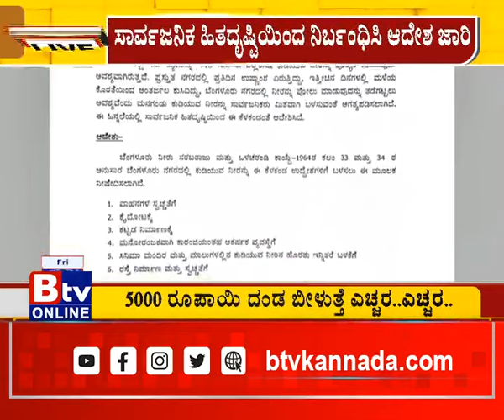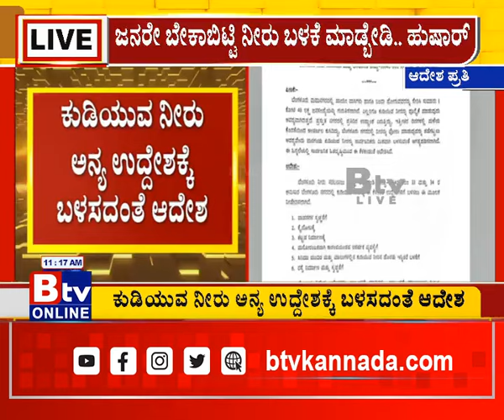ಜನರೇ ಬೇಕಾಬಿಟ್ಟಿ ನೀರು ಬಳಕೆ ಮಾಡ್ಬೇಡಿ.. ಹುಷಾರ್.. ಬೇಸಿಗೆಗೂ ಮುನ್ನವೇ ಬೆಂಗಳೂರಿನಲ್ಲಿ ಜಲಕ್ಷಾಮ..!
Btv News Kannada : ಜನರೇ ಬೇಕಾಬಿಟ್ಟಿ ನೀರು ಬಳಕೆ ಮಾಡ್ಬೇಡಿ.. ಹುಷಾರ್.. ಬೇಸಿಗೆಗೂ ಮುನ್ನವೇ ಬೆಂಗಳೂರಿನಲ್ಲಿ ಜಲಕ್ಷಾಮ..!